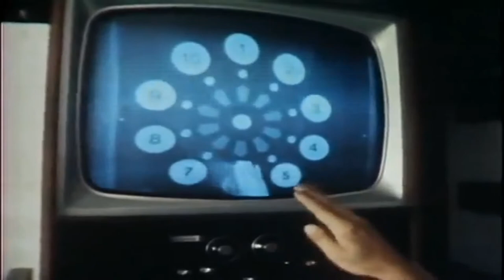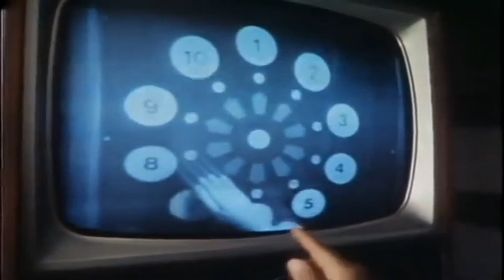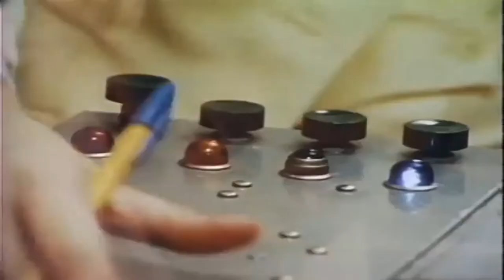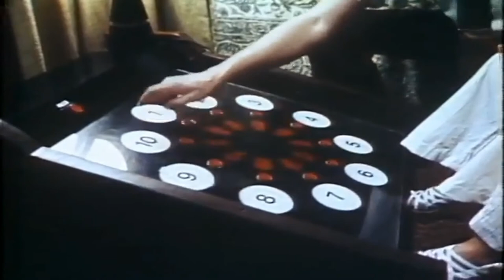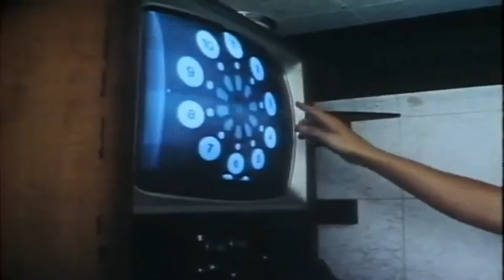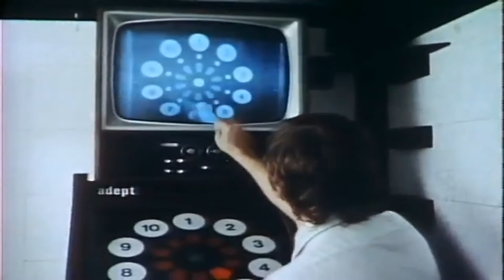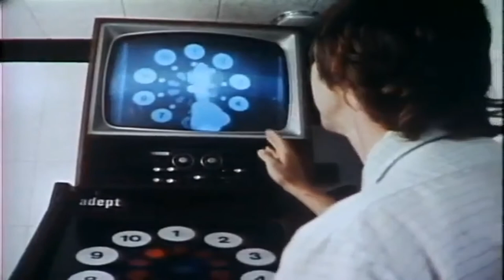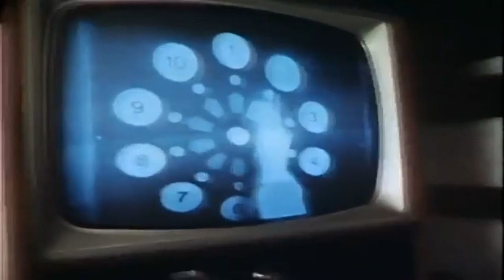In Search Of....Learning ESP